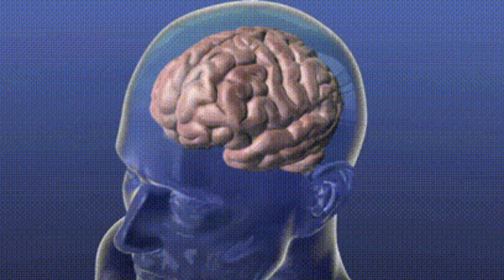Overcome your distractions 😔.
overcome from your distractions.